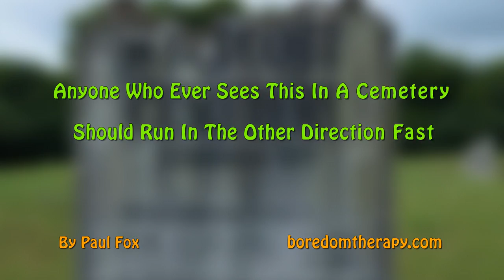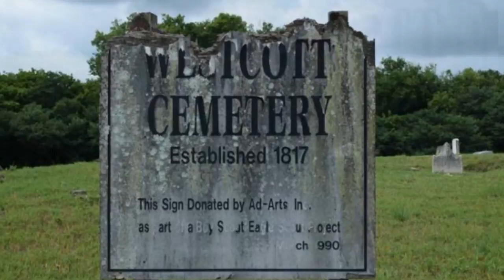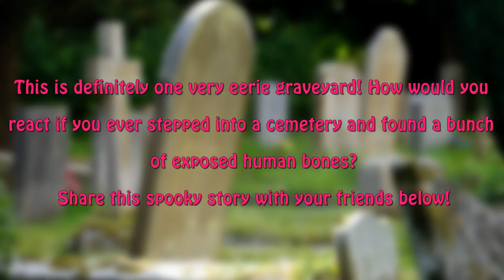Anyone Who Ever Sees This In A C ery Should Run In The Other Direction Fast